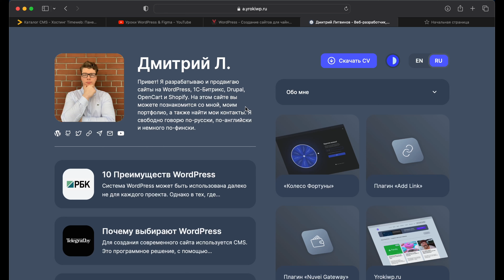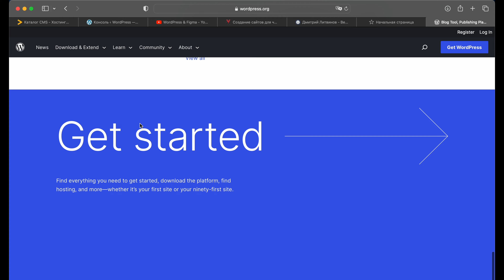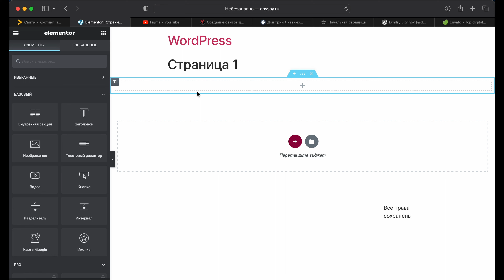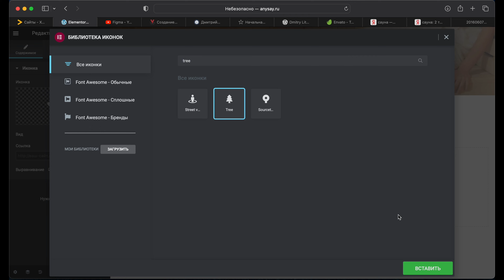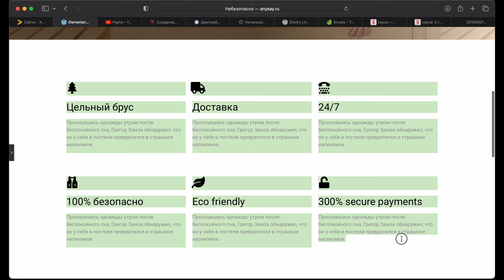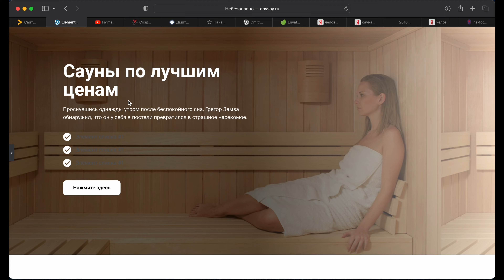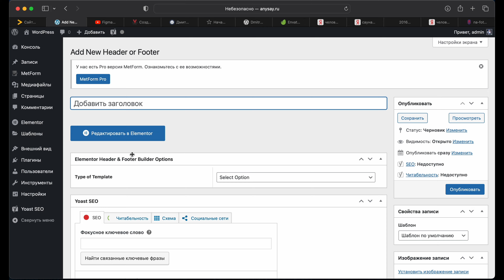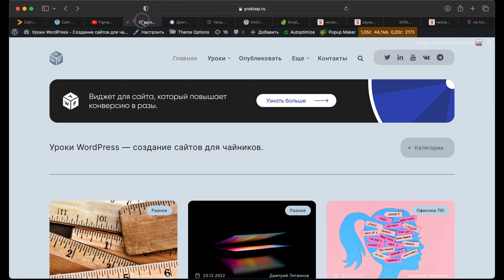Сайт с нуля на WordPress + Elementor 2023 — бесплатно и без программирования | Сайт за один час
Обновление контента на канале! Новое видео по созданию сайта с нуля на WordPress + Elementor (Элементор). Это полноценное видео, после которого вы точно сможете создать свой первый сайт в принципе, или первый сайт на именно такой связке. Что особенно важно — быстро, бесплатно и не обладаая никакими навыками программирования! В видео я затрагиваю тему хостинга — с этого мы начинаем наш ролик, далее я рассказываю про установку WordPress, затем — создаю небольший лендинг с чистого листа. Более подробно с темами видео можно познакомиться ниже в таймкодах к этому видео.

Темы видео:

00:00 — Общая информация по видео
03:20 — Зачем нужен хостинг
06:48 — Установка WordPress
07:57 — Вход в консоль на сайте
09:20 — Про обновления WordPress
11:30 — Что такое «тема»
12:00 — Установка темы
15:05 — Установка плагинов и Elementor
17:18 — Начинаем создавать сайт
24:05 — Второй экран сайта
30:02 — Третий экран сайта
47:40 — Футер сайта
55:50 — Плагин для SEO
57:10 — Настройка главной страницы
58:35 — Базовое SEO
01:00:50 — Контактная форма
01:04:20 — Меню сайта